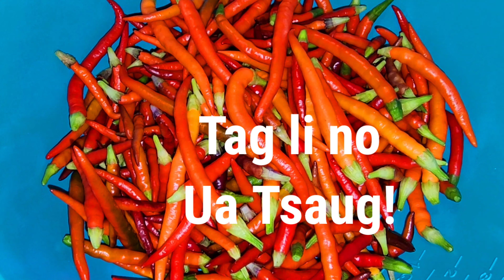De Kua Txob Cia Tau Noj Rau Lub Caij Los Snow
Tso tau saib ua memory xwb.